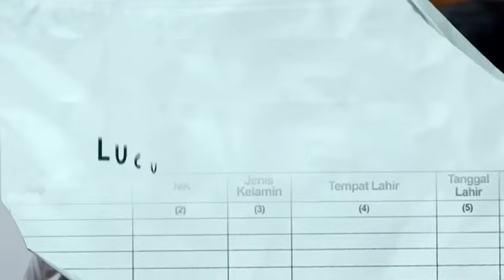Ada apa nih Maudy kok malah sengaja menghindar dari Biru? | Terbelenggu Rindu pukul 18.25 WIB RCTI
Ada apa nih Maudy kok malah sengaja menghindar dari Biru? Vernie heran kenapa tanda lahir di bahu Arkana hilang?

Saksikan Terbelenggu Rindu setiap hari pukul 18.25 WIB hanya di RCTI